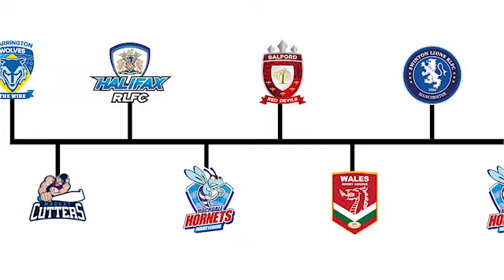Gavin Bennion breaks down his rugby league career so far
2021 recruit Gavin Bennion talks about his rugby league career so far, from developing in the Warrington Wolves academy, making his Super League debut for Salford Red Devils and his goals with the Hornets.

Timeline:
00:17 - Warrington Wolves
02:50 - Australia
04:52 - Halifax
05:43 - Rochdale Hornets first stint
06:36 - Salford Red Devils
08:06 - Swinton Lions
09:17 - International duties
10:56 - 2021